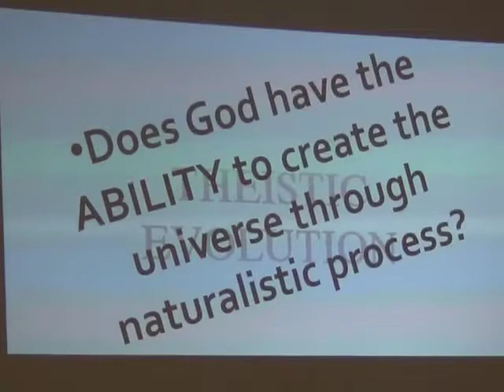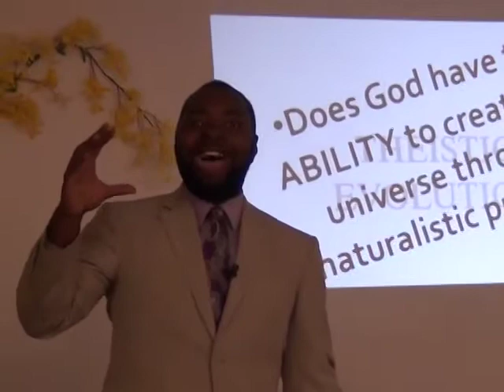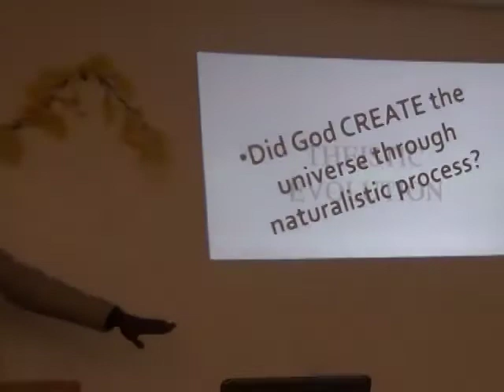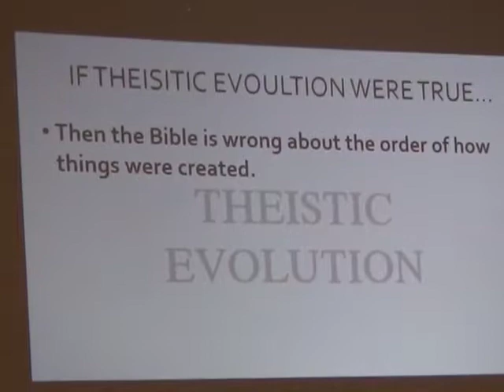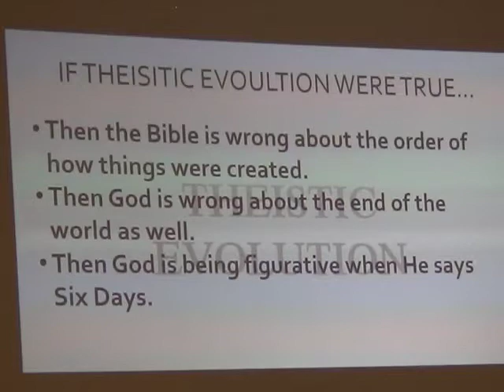Sunday School - Biblical Creation series Theistic Evolution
Visitors are always welcome, whether you are just passing through or are looking for a church home. Our services are traditional and the emphasis is on the preaching. You can find us at 4907 NE 9th Ave, Oakland Park, FL near the intersection of Commercial Blvd. and Dixie Highway behind Albertsons.

    The Virgin Birth (Isaiah 7:14; Mt. 1:23; Luke 1:27).